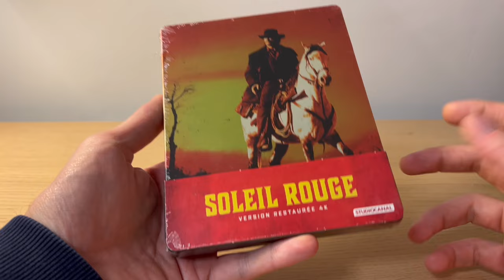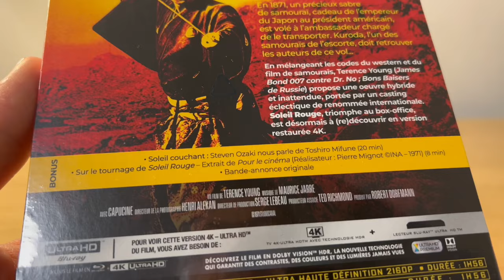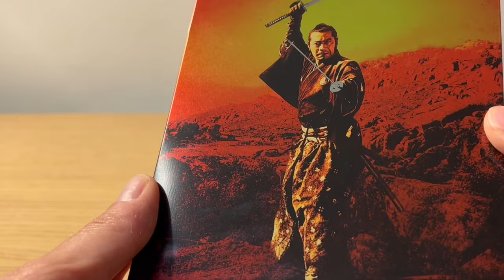RED SUN (SOLEIL ROUGE) ★ SCANDALE! PAS DE VF? 🤬 JE VOIS ROUGE!! 😡 STEELBOOK 4K UHD/BLU-RAY UNBOXING!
SOLEIL ROUGE STEELBOOK 4K UHD/BLU-RAY UNBOXING!
► ACHETER LE STEELBOOK 4K de SOLEIL ROUGE